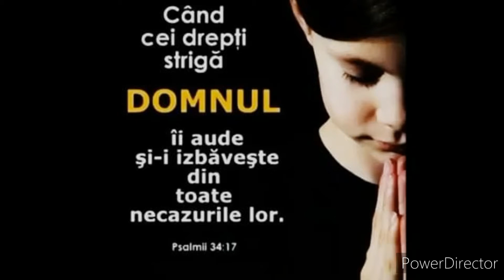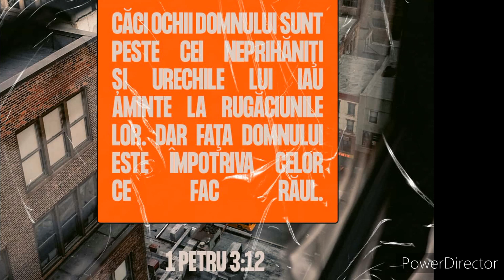Aproape pe moarte dar Dumnezeu a poruncit inimii să bată... —Mărturia fratelui Mișu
2 Samuel 7:22
Ce mare ești Tu, Doamne Dumnezeule! Căci nimeni nu este ca Tine și nu este alt Dumnezeu afară de Tine, după tot ce am auzit cu urechile noastre.